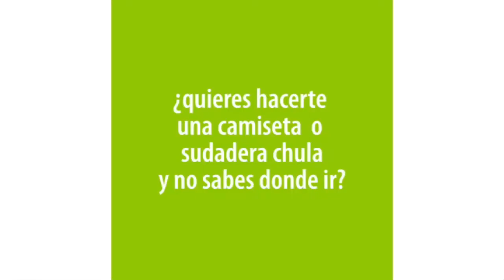perez de vargas y la joven orquesta gaditana anuncian algeciras entre mares